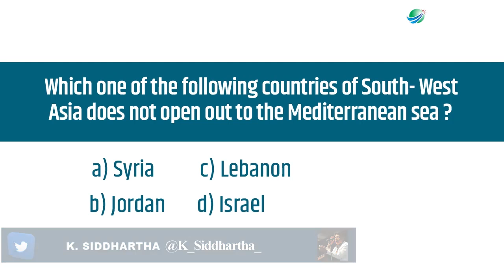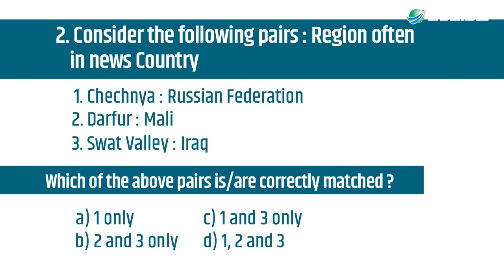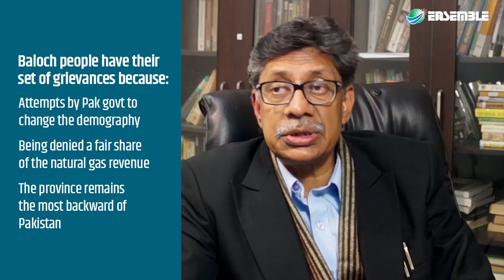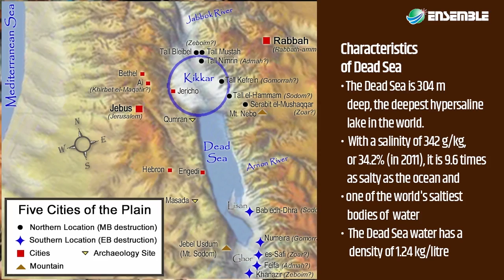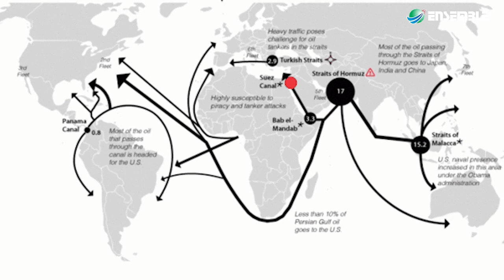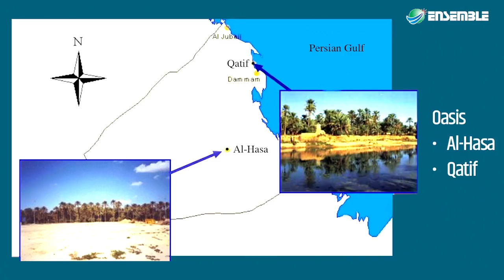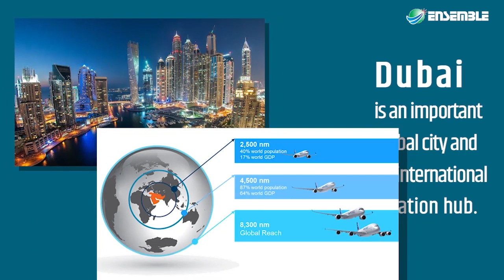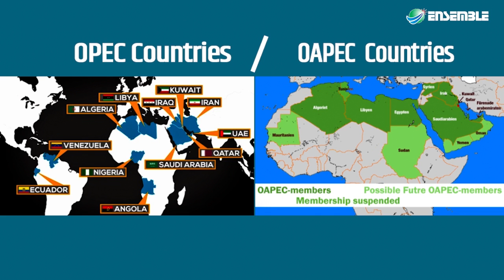Southwest_Asia | Geography Through Maps| K_Siddhartha | Ensemble_IAS_Academy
COURSE/PROGRAMME
Do you know of any book that can be watched….that can be seen observed and can be imagined with closed eyes too…..There is and this book is. You are actually watching the book on this You Tube.
"GEOGRAPHY THROUGH MAPS” has two editions-One for World, and other for India.
It is made for students who are fresh or have either done their coaching classes but have problems in whole of Geography section. The map study will form the foundation of studying current affairs and events too. Without a map study, it is generally very difficult to study for UPSC Mains or Prelims.
This course is for such students who are short in confidence on studying Geography or having a low interest in Geography.
The aim is
1. To help students develop a huge imaginative advantage by enhancing their concept, knowledge observation and application capabilities along with imagination and simplifying their learning immensely.
2. To help answer any question that may be asked from anywhere from the world in any manner.
3. To help memorise their facts easily and to improve their retentivity.
4. To help build a base for studying Current Affairs and International Relations which will be virtually impossible without having a command over World Map location.
Key feature of the course
1. Have a complete study material beyond which nothing is required.
2. Develop command over whole of mapping section of World Geography.
3. Developing proper understanding of the locations.
4. Relevant interrelationship of Strategic issues associated with maps.

DETAILS ENSEMBLE IAS ACADEMY
Best Online Coaching for Civil Service_IAS_ UPSC_IFS_IPS,